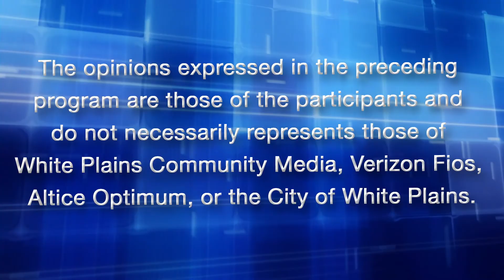Episode 105 Mark Malkoff